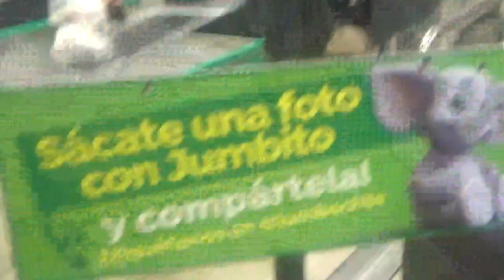Nuevamente con el peluche inflable gigante Jumbito de Jumbo Chile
Local Supermercado Jumbo Alto Las Condes Comuna de Las Condes Santiago de Chile 6 de Julio 2023

De hecho se me cruzó una pequeña niña mientras grababa lo siento mucho por ese pequeño detalle